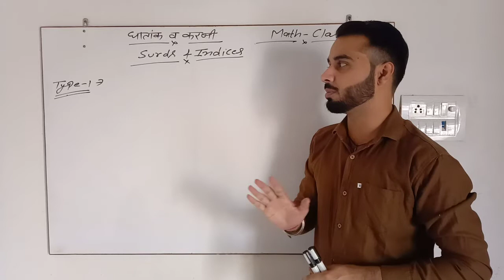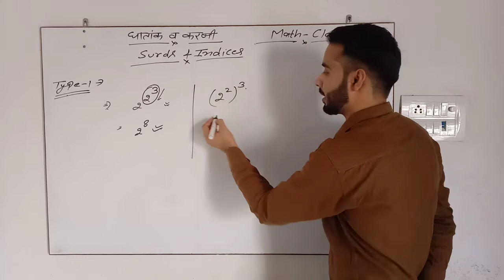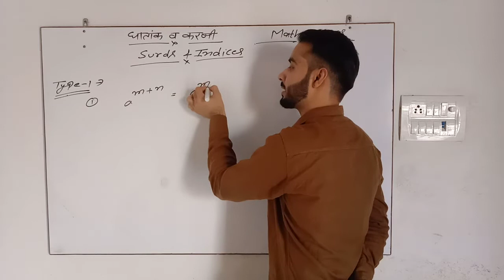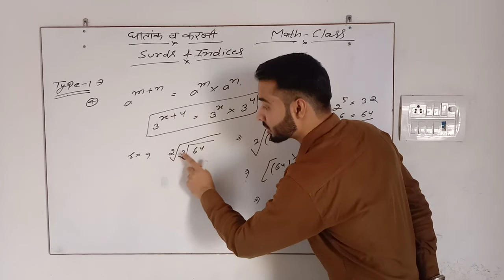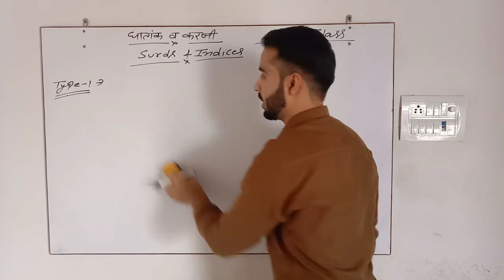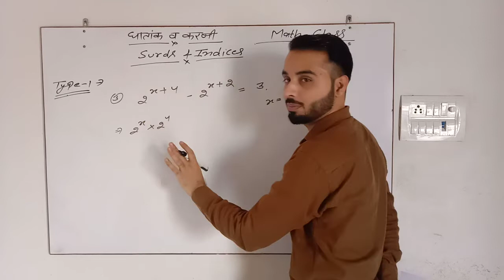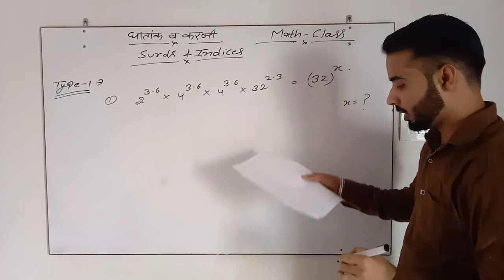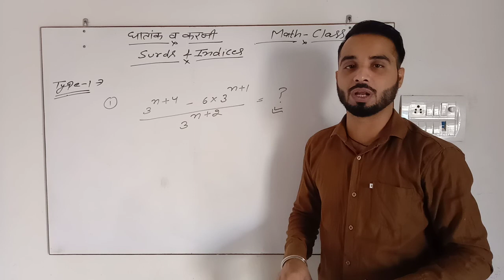SURDS & INDICES (घातांक एव करणी) - PART 1 II RAILWAY/SSC/REET/RPSC